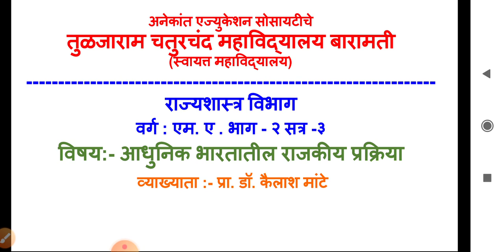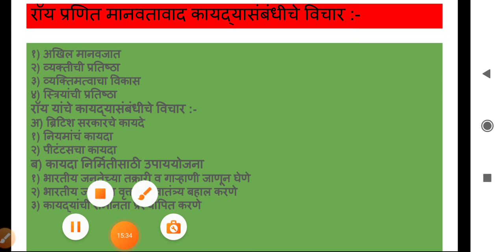रॉय प्रणीत शिक्षण व न्याय विषयक विचार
Dr. kailash mante